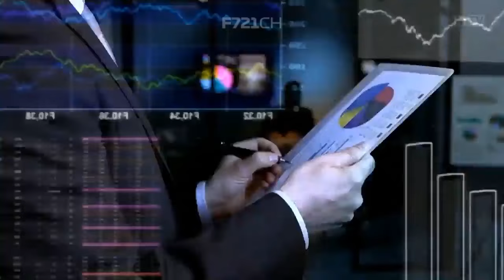IDTV Hadir di IndihomeTV Channel 117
IDTV (Investor Daily Televisi) Hadir di IndihomeTV Channel 117